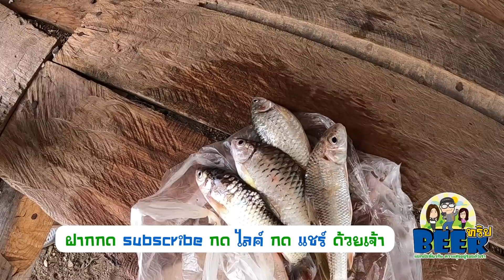ติดฝนกับชนเผ่า #18 หาปลาแม่น้ำปายกับชาวบ้านใช้แน่งผืนเดียวเดินลุยตามกระแสน้ำ